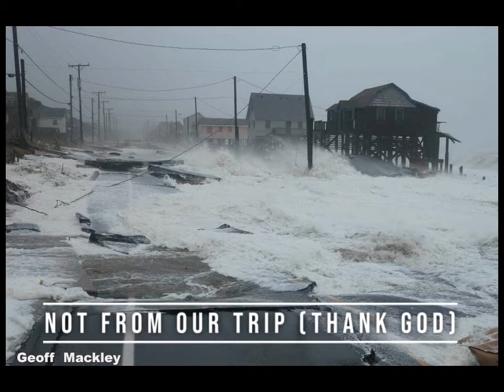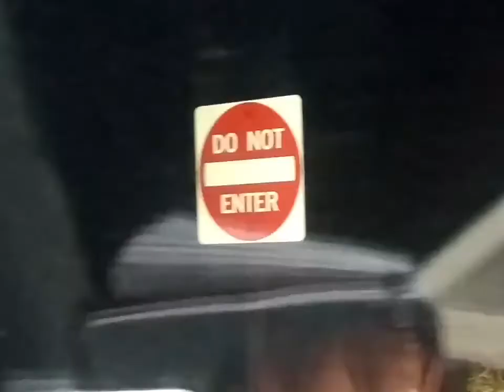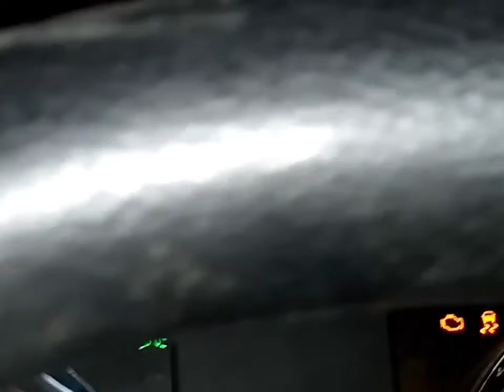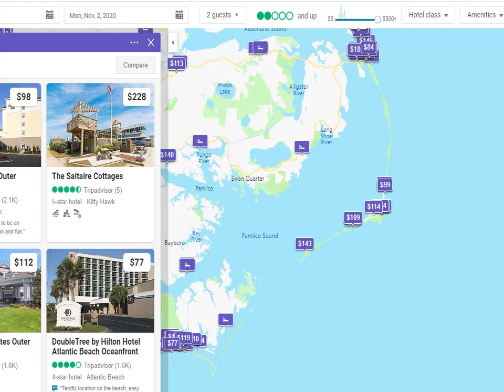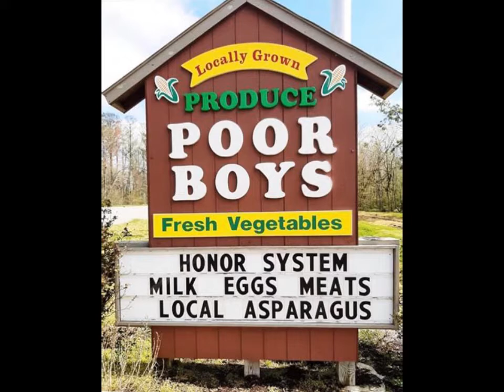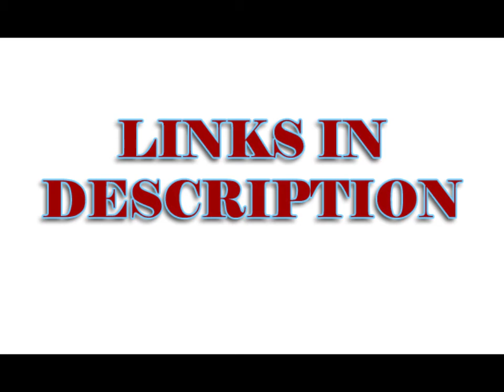Vancation During Covid-OBX Trip Ideas-Family Travel Vlog-Minivan 2020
This August we took our second-ever Minivan Musician "Vancation" (or as a friend calls it "National Vanpoon Vacation") and this one was to the Outer Banks (NC)! We only had four days to travel 2100 miles, take in at least four major attractions and we were working with about $1000. On top of all that, Danielle was thirty-seven weeks pregnant and we ended up reaching the banks during a tropical storm that was becoming a hurricane!

We left Michigan, stopped off in Pittsburgh and then continued on to Ocean City, Maryland. We stayed the night at Assateague State Park and started Day Two with LOTS of interesting problems. From there, we ended up in Elizabeth City, NC. On day three, we took a wild horse tour in Corolla and enjoyed the beach in Kittyhawk. Day four was Elizabethan Gardens, Nag's Head and a great sunset kayak tour. (To summarize it all for you) ...

TIME STAMPS:
0:00 - Opening
1:18 - Itinerary
2:52 - Frick Park/Blue Slide Park (Pittsburgh, PA)
4:10 - South Greensburg, PA
4:33 - Fishing Charter in Ocean City, MD
5:35 - Assateague Island State Park (Berlin, MD)
10:48 - Day Two (and problems)
13:16 - Elizabeth City, NC
14:50 - Day Three
15:43 - Wild Horse Tour (Corolla, NC)
16:41 - Driving he OBX & Beach in Kittyhawk
19:36 - Day Four
20:20 - Elizabethan Gardens (Manteo, NC)
21:26 - Sunset Kayak Tour (Nags Head, NC) and night on the banks
25:27 - (Terrible) Drive Home
26:28 - December/January (2020-21) OBX Trip!
26:46 - Expenses, Mileage, Etc Totals
27:55 - Recommendations & Reviews

South Greensburg Restaurant (Greensburg, PA)
Miss Ocean City Fishing Charter (Ocean City, MD)
Full Moon Saloon (Ocean City, MD)
WAWA (Main Website) (Multiple Locations)
Muddy Waters Coffee (Elizabeth City, NC)
Back Country Safari Tours (Corolla, OBX, NC)
Poor Boy's Farmer's Market (Elizabeth City, NC)
Fat Crabs Rib Company (Corolla, OBX, NC)
Outer Banks Kayak Tours (Nags Head, OBX,NC)